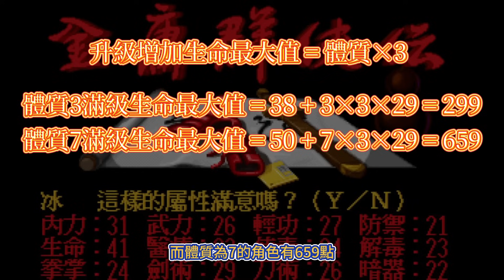金庸群俠傳 全人物 之 基礎篇 | 全人物系列 | 武俠遊戲